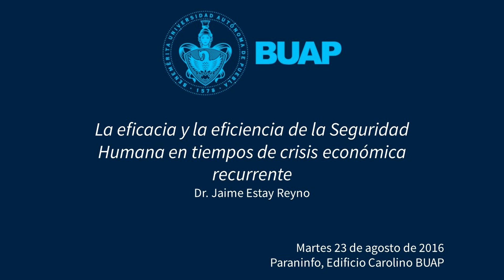La eficacia y la eficiencia de la Seguridad Humana en tiempos de crisis económica recurrente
Dr. Jaime Estay Reyno
Martes 23 de agosto de 2016
Paraninfo, Edificio Carolino BUAP